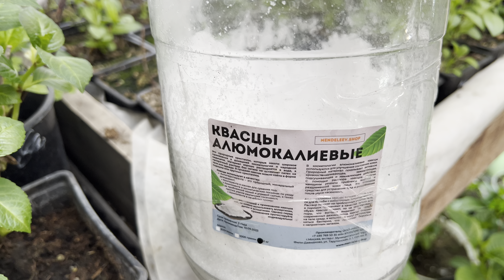Гортензии в теплице очень красивые. Делаю черенок. 14.04